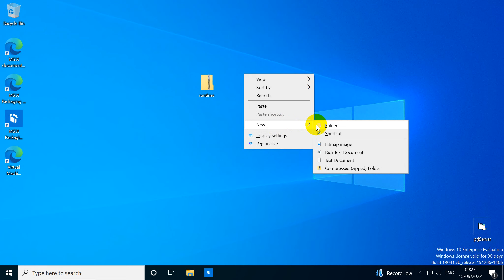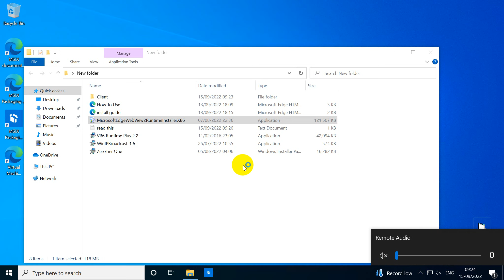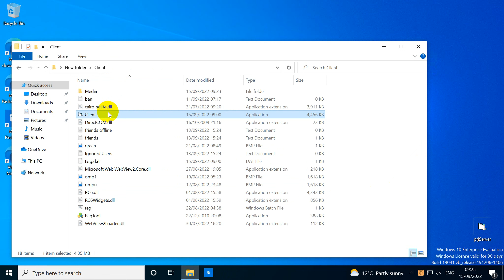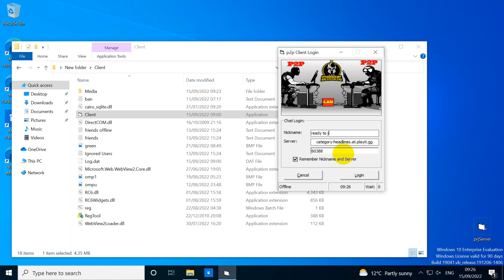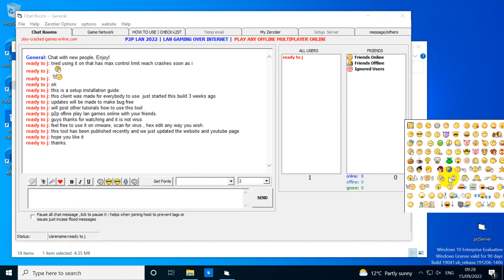p2p lan client setup tutorial | play cracked games online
play all new and old games with anyone around the world.
works the same way as tunggle and game ranger.

this is a test client please check the readme file

Tunngle was great and it is gone.
game ranger is good but not all games work.
this is similar to Tunggle / Gameranger enjoy

with a p2p lan server client, you can join and play online lan over net.

people may ask or think is this fake.
well, test it on a free pc or virtual machine.
use hex on the exe file
scan it online offline whatever ever till you are satisfied.
more videos will be added.
feel free to test with friends and provide support by submitting bugs.
this is a freeware tool made for the sake of everyone joining and playing.
this is now the official youtube account. we first made an upload to a normal account so ignore it.